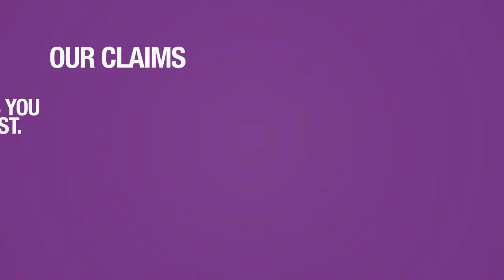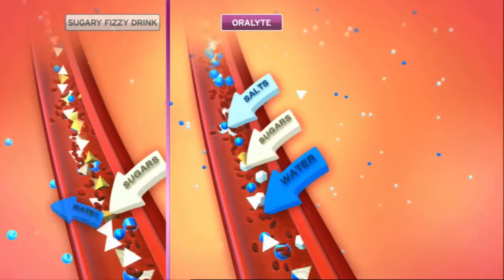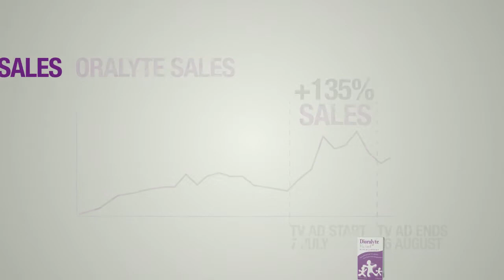Oralyte music amended compress